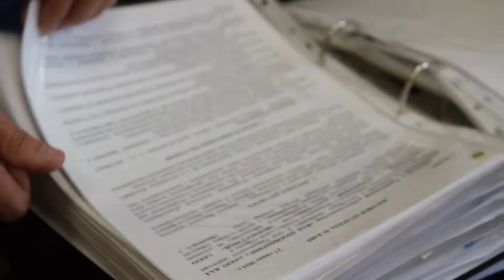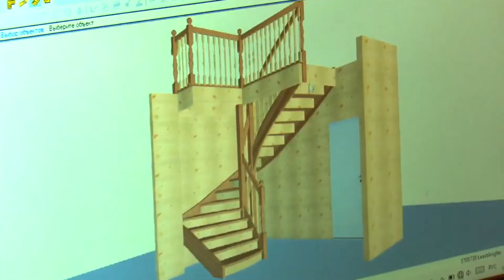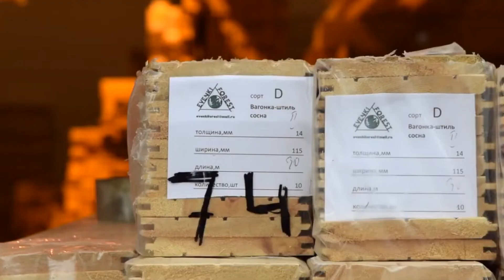Итоги нашей работы за 2021 год / Лесобаза.РФ